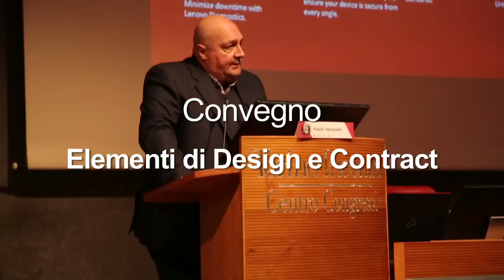Intervista a Francesco Fabbri - FAP CERAMICHE - Torino 15 Ottobre 2019